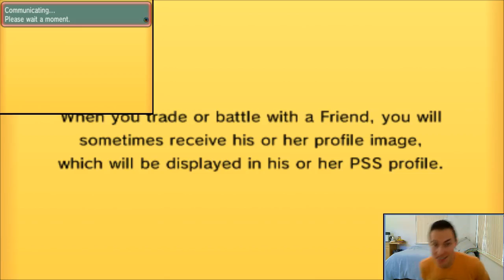GBA Week 1 - San Francisco GiEnteis vs. Winnipeg Aqua Jets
Welcome to the Gym, Challengers! This is the week 1 battle between The San Francisco GiEnteis and the Winnipeg Aqua Jets. Seen from the point of view of me, Gym Leader Geo!

You can expect me to upload these as live Wi-Fi battles every week. No matter how the match turns out!

Check out the GBA:
Youtube.com/c/GBAofficial